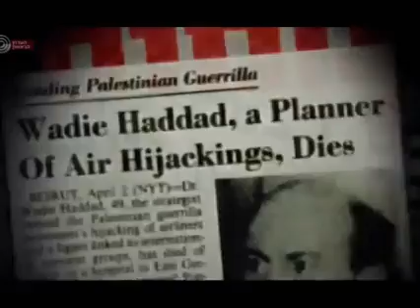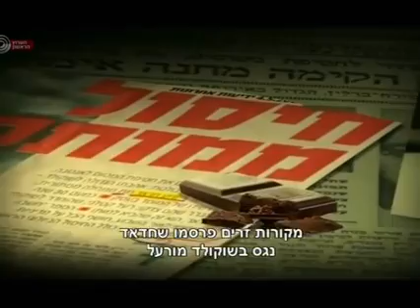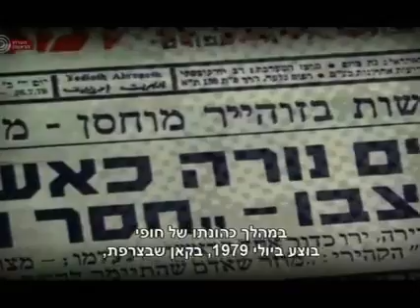Anas Mohammad 2